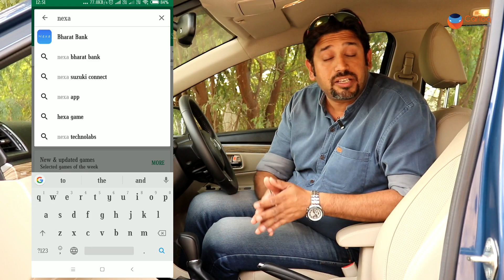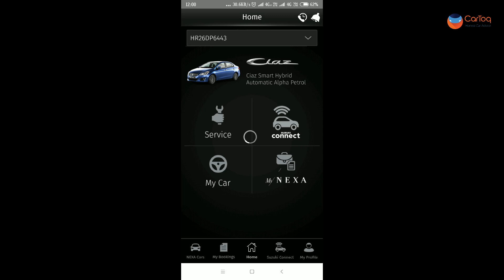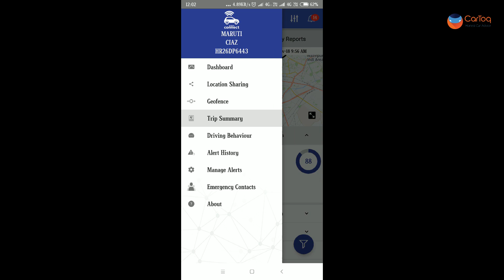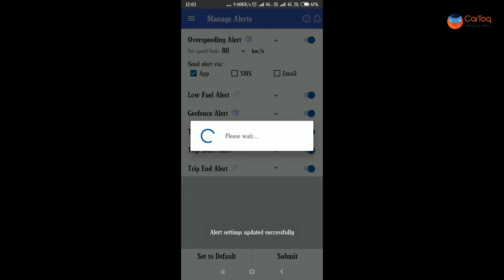Hindi review of the Suzuki Connect App on the new Maruti Ciaz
Maruti recently launched their connected app for Nexa owners : its called the "Suzuki Connect" and runs via the Nexa app that can be downloaded easily from Play Store. We used the app for a week and this is our review